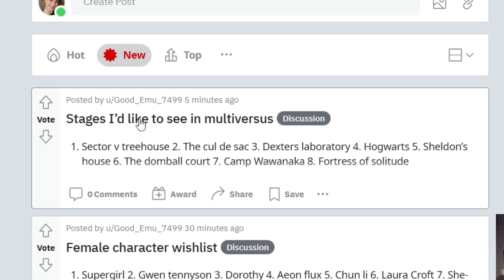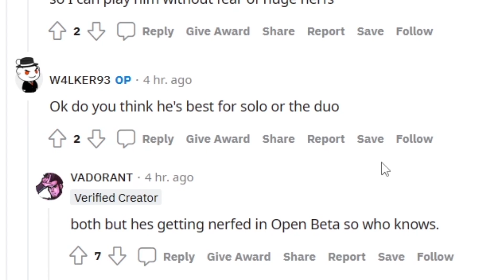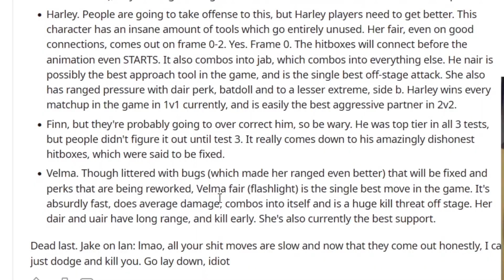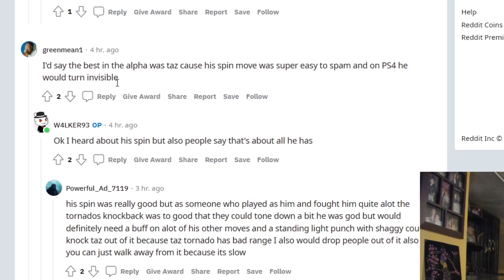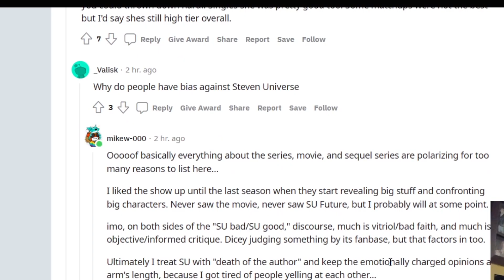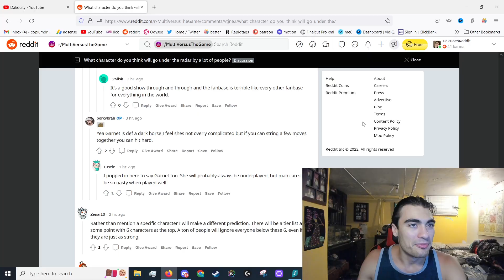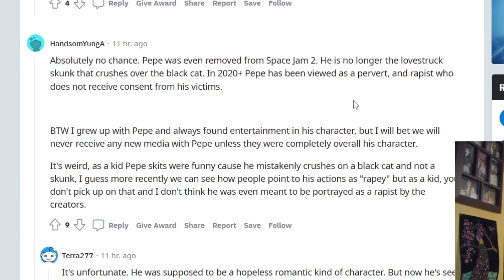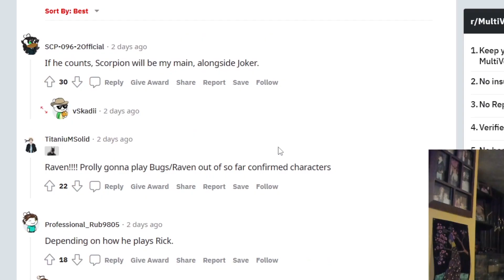The Multiversus Reddit Has Some HOT TAKES! Reddit Reaction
The Multiversus Reddit Has Some HOT TAKES! Reddit Reaction. Jake is NOT BOTTOM TIER! :(